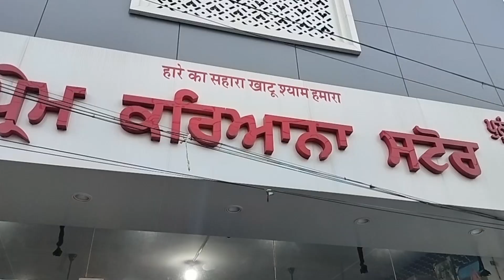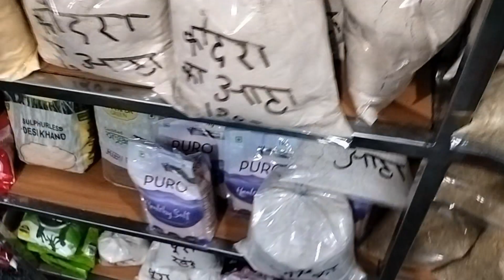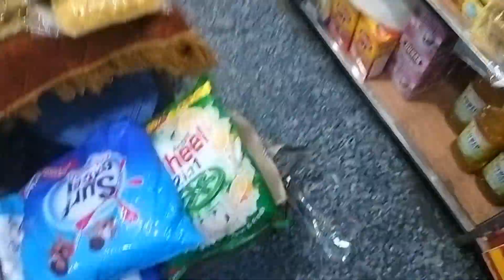Desi Grocery store in punjab!great punjab super market!Desi item with prices! punjab b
Get a comprehensive review of all the items you can expect to find in a punjab Grocery Store in punjabIn this video, I've shared my experience of doing some desi grocery shopping including all the masala, daals, fruits and vegetables, utensils etc.